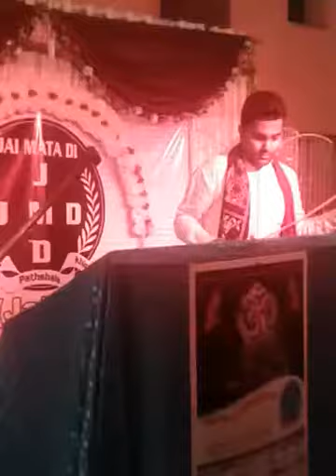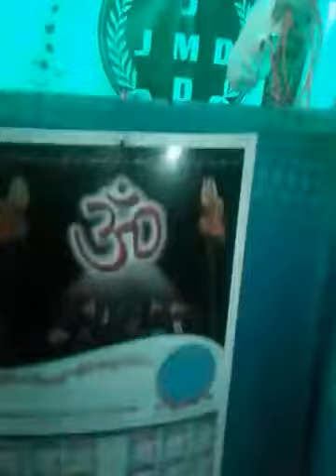bhagat pawan hansraj naale allak je bharo tara mujhe jo